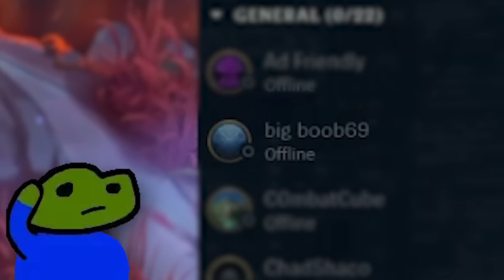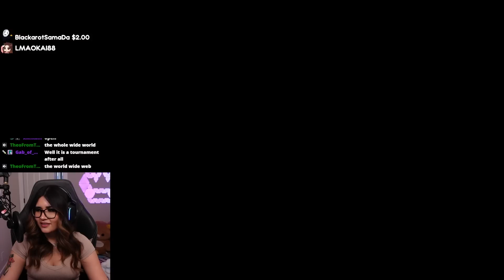NEW 2V2V2V2 GAMEMODE (ft MANCO1)